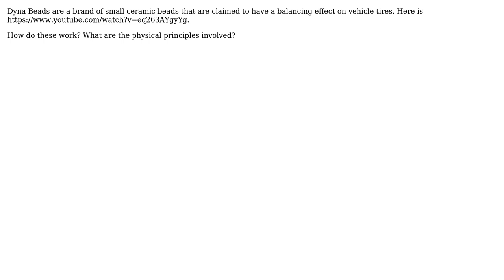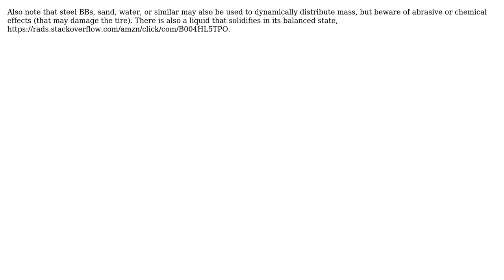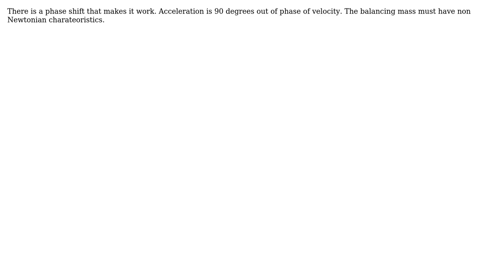Engineering: How do tire-balancing beads work? (3 Solutions!!)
Engineering: How do tire-balancing beads work?

With thanks & praise to God, and with thanks to the many people who have made this project possible! | Content (except music & images) licensed under CC BY-SA | Music | Images & others | With thanks to user Tim Patru user Robert Horner user OnStrike user James Tasma user Air and the Stack Exchange Network Trademarks are property of their respective owners. You are responsible for your own actions.